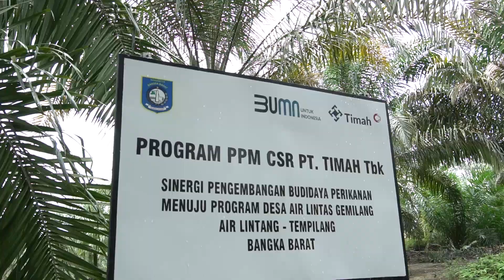Program PPM PT Timah, Pokdakan Selepuk Indah Panen Udang Galah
sobatTINS, Budidaya perikanan menjadi salah satu sektor yang dilakukan PT Timah untuk menggeliatkan ekonomi masyarakat ditengah pandemi Covid-19 yang belum juga berakhir. Salah satunya, ialah budidaya udang galah yang dilakukan oleh Pokdakan Selepuk Indah di Desa Air Lintang, Kecamatan Tempilang, Bangka Barat.

Melalui CSR PT Timah Tbk Pokdakan Selepuk Indah telah menebar ribuan ekor bibit udang galah. Bibit udang galah didatangkan dari Sukabumi dan Yogyakarta. Karena, untuk bibit udang galah belum ada di Bangka Belitung.

Dari ribuan bibit yang ditebar sekitar tujuh bulan lalu, kini Pokdakan Selepuk Indah berhasil memanen puluhan kilogram udang galah yang mereka budidayakan dengan berbagai tantangan yang dihadapi. Tidak semua, udang galah mereka panen, beberapa mereka gunakan sebagai indukan sehingga nantinya bisa menghasilkan bibit udang galah sendiri.